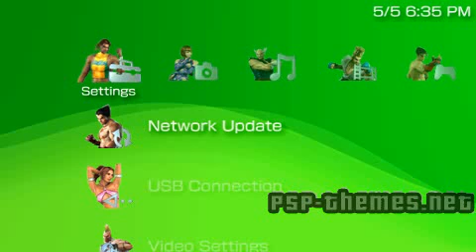PSP Theme bboy PSP-Themes.NET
PSP Theme bboy download Dance